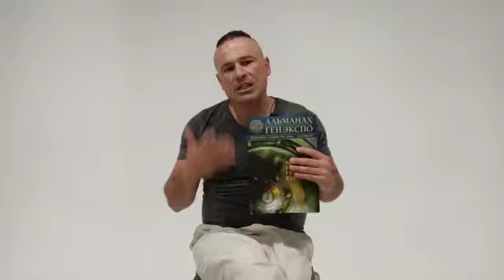Как вернуть солдат домой? Про проект "Взыскание" от ГенЭкспо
Команда "ГенЭкспо" издала Альманах, посвящённый военному поиску.
Одни из лучших историков, поисковиков и генеалогов поделились своими знаниями и опытом работы по поиску пропавших без вести. Теперь мы хотим, чтобы как можно больше людей узнало об этом учебнике военного поиска.

‼️Мы приглашаем вас принять участие в проекте "Взыскание"!

Ваша задача: найти "прогретые" контакты прессы, пабликов и форумов, которые 27 августа разместят ссылку на бесплатное (!) скачивание электронной версии Альманаха ГенЭкспо-2.

🔹первыми увидите электронный Альманах;
🔹доступ к Таблице, где собраны материалы что ещё можно сделать для поиска солдат в каждом регионе России;
🔹закрытые лекции о том, как работать с прессой, как рассказать о проекте и т.д.;
🔹5 лучших получат следующий номер Альманаха, а трое - ежедневник от Виталия Семёнова.

Содержание видео:
00:00 - про Альманах ГенЭкспо-2, посвящённый военному поиску
00:54 - про проект "Взыскание"
01:20 - что будет на подготовительном этапе
01:48 - что мы хотим сделать 27 августа в 18:00 мск
03:46 - что будет после
04:13 - почему важно участвовать в проекте "Взыскание"